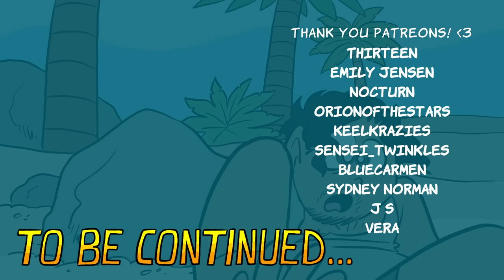HAND SIM SURVIVAL ANIMATED Part 01 - Markiplier, Muyskerm and LordMinion777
They won't make it off that island for sure...

ORIGINAL AUDIO -
Hand Simulator SURVIVAL